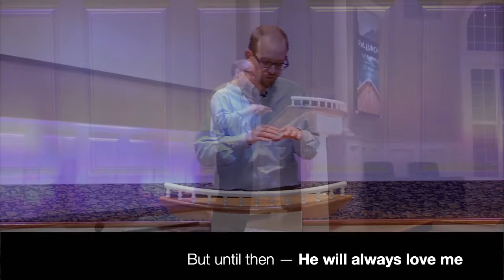"Encouraged in the Midst of Chaos" (Romans 8) - Pastor Micheal Fourman